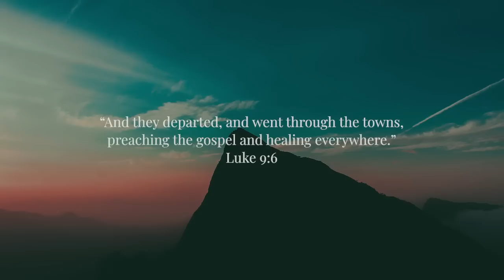Healing | Soaking Worship Music Into Heavenly Sounds // Instrumental Soaking Worship